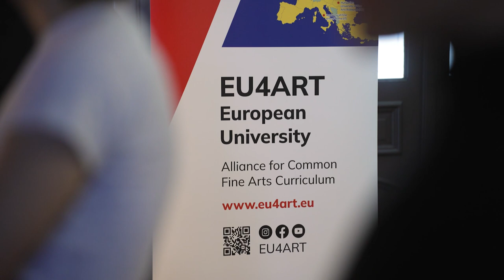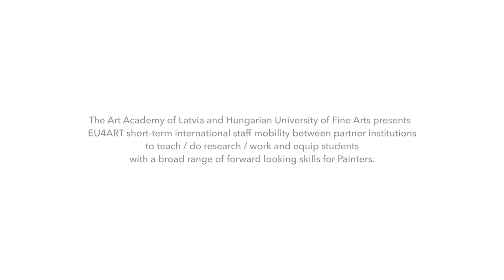EU4ART Painting Workshop | Art Academy of Latvia | 2023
The Art Academy of Latvia and Hungarian University of Fine Arts presents
EU4ART short-term international staff mobility between partner institutions to teach / do research / work and equip students with a broad range of forward looking skills for Painters.